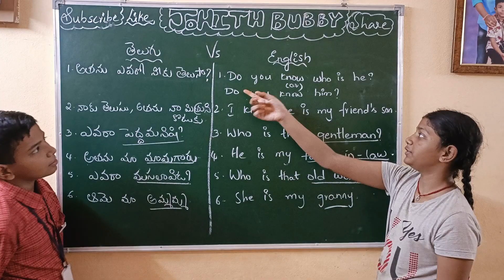Telugu Vs English Day 63 by Johith and Jahnavi 💗